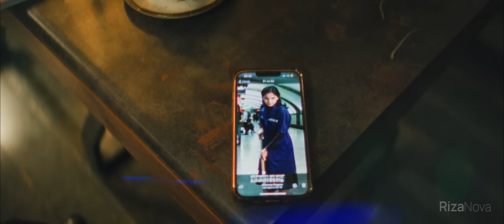Shirin - Metro | Ширин - Метро